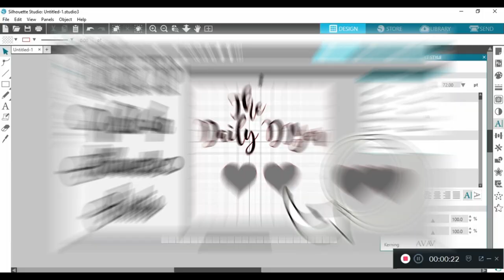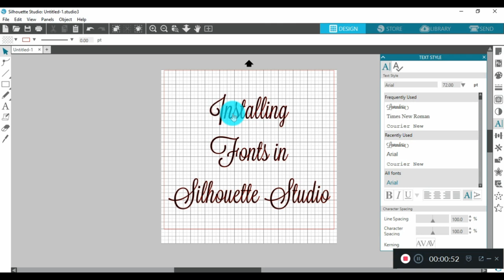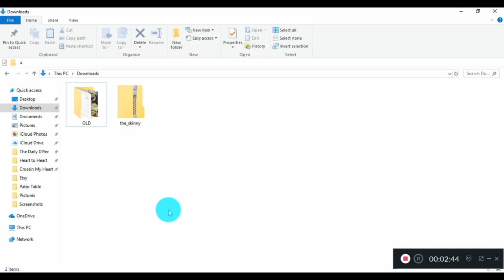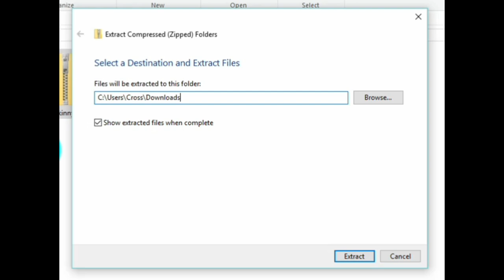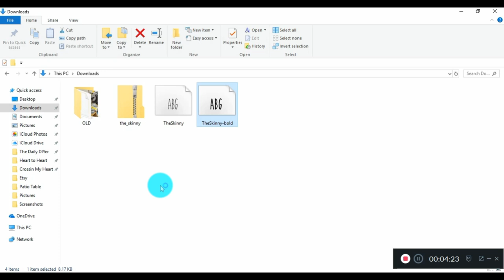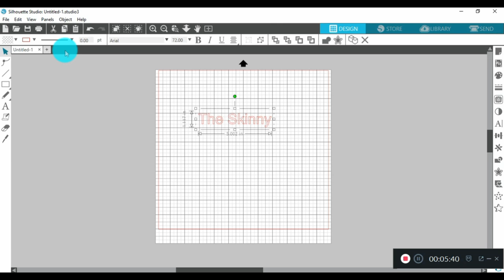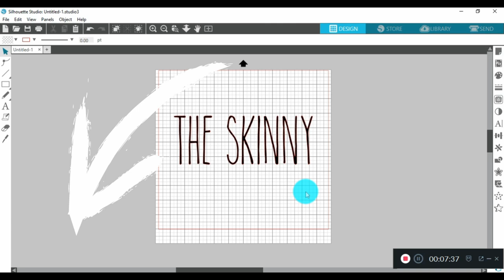Installing Fonts into Silhouette Studio | The Skinny Font | Quick Tip Tuesday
See how easy it is to install fonts into you Silhouette Studio program!  Using "The Skinny" font as an example (Rae Dunn Inspired)

Songs By: Nicolai Heidlas
-These Moments
-Warm Lights